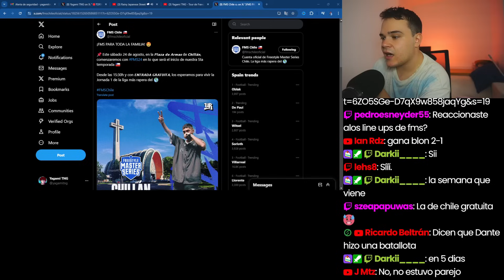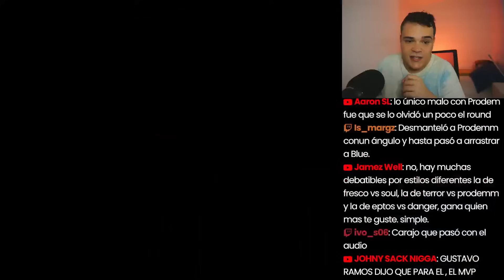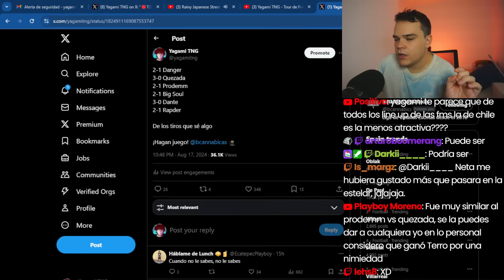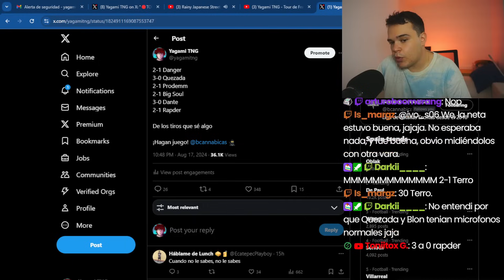🪶ESTELAR EPTOS DANGER II PRIMERAS IMPRESIONES BATALLAS CANNABICAS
🪶PRIMERAS IMPRESIONES BATALLAS CANNABICAS II EPTOS DANGER